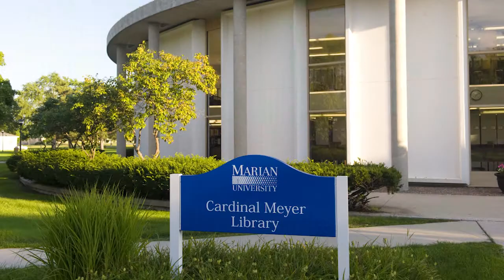Marian University 2011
A promotional video for Marian University.